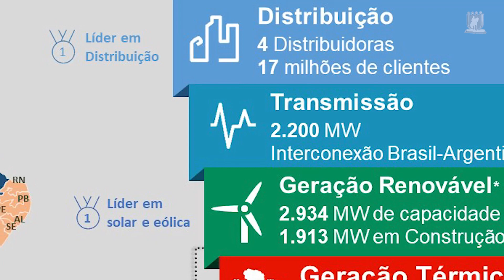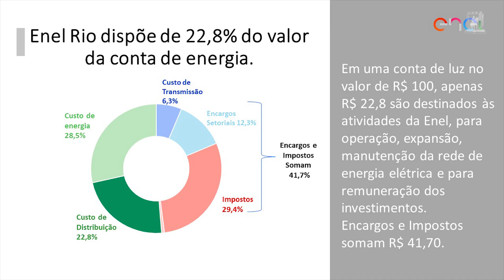Audiência Pública Light e Enel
Por solicitação do vereador Eduardo Moreira (PT), a Câmara Municipal de Duque de Caxias realizou nesta sexta-feira, dia 23, uma Audiência Pública sobre a Light e a Enel. O evento, que aconteceu no plenário da Câmara de Vereadores, contou com a participação da deputada estadual Zeidan Lula (PT), presidente da CPI das Concessionárias da Alerj (Assembleia Legislativa do Rio de Janeiro).